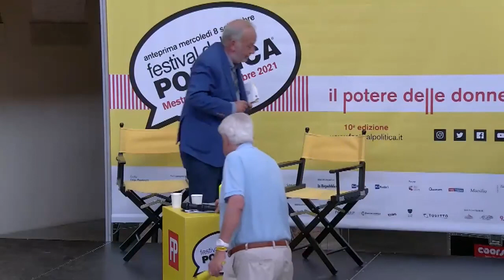Democrazia e sicurezza Società occidentali e violenza collettiva con A. Panebianco e R. Guolo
Festival della Politica 2021
Venezia – Mestre venerdì 10 settembre 2021
Angelo Panebianco e Renzo Guolo.
"Democrazia e sicurezza  Società occidentali e violenza collettiva"